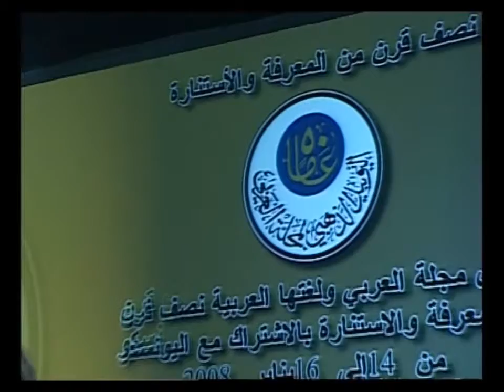High Pro - Preparation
Preparation the opening ceremony of Al-Arabi Magazin